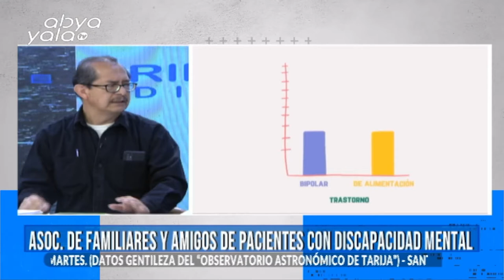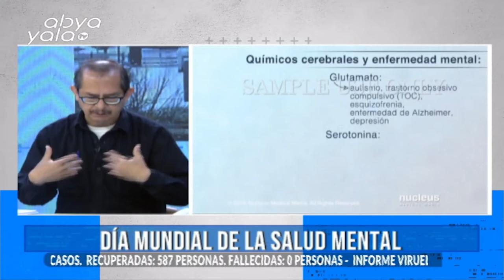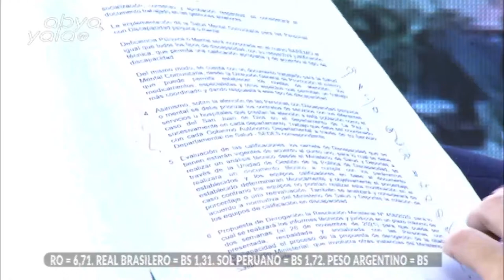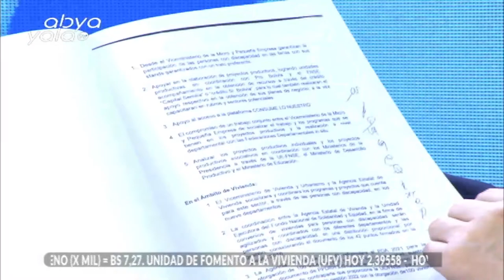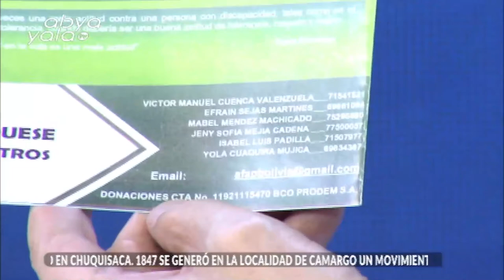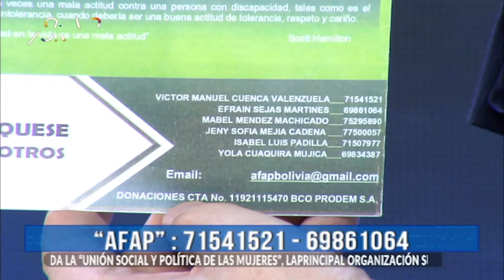Dia Mundial de la Salud Mental